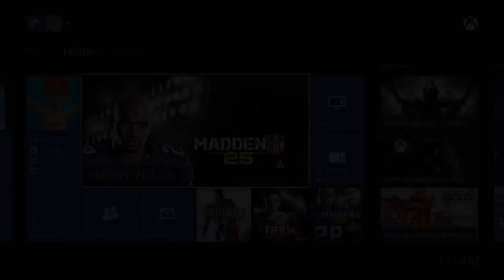"What a way to end Madden 25" | Madden 25 Ultimate Team Finale - XB1 Gameplay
Madden 25 Gameplay- Playstation 4 madden 25 Online Game Play!
Here is My PlayStation 4 Madden 25 Ultimate Team Doo Doo Squad (Budget Squad) lineup update. More Madden 25 PS4 Doo Doo Squad Gameplay coming!

100 Likes Gets A New Video!

PSN = IMxBLESSED
GT = IMxBLESSED

I usually upload a Madden 25 Madden Ultimate Team Gameplay video or a Madden 25 Madden Ultimate Team Pack Opening daily.

I post Madden 25 Gameplay series - a Madden 25 PS4 Doo Doo squad series on the PS4 of course, and then a Madden 25 All-Madden Madden Ultimate Team series on the Xbox One